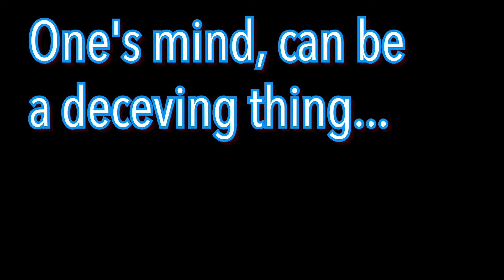Don't Leave Someone Out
A PSA edited by Cierra Tibbs, Spring 2018.